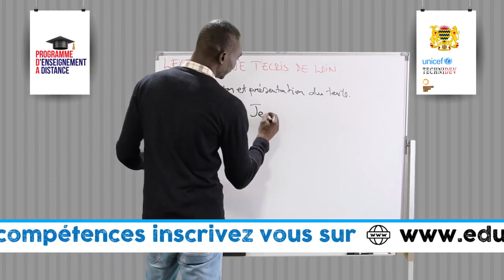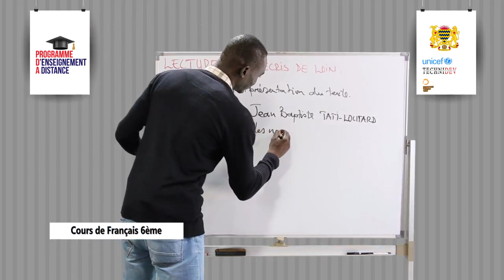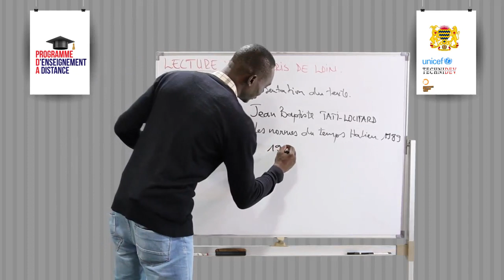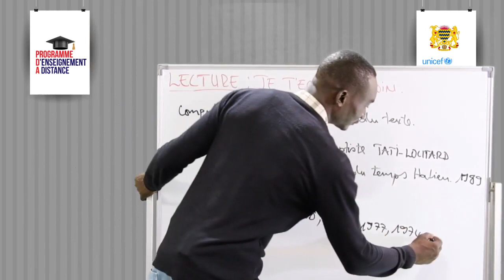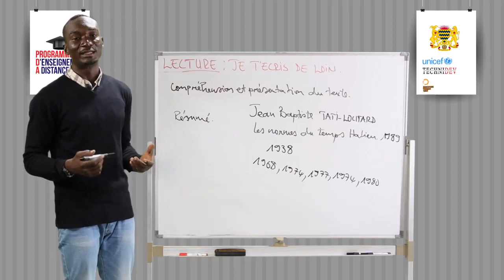Leçon 62 Compréhension du texte Je t'écris de loin